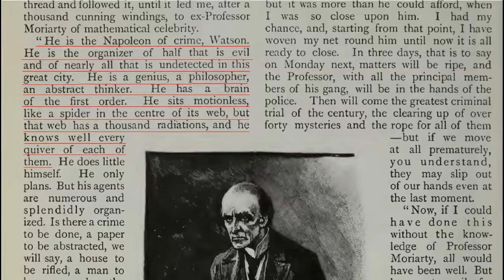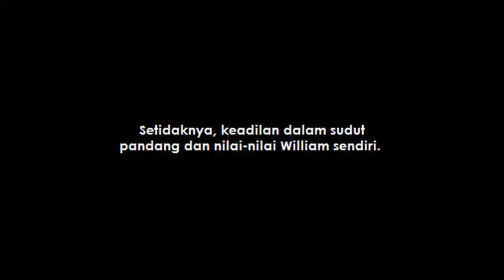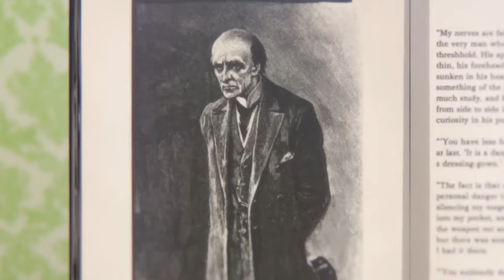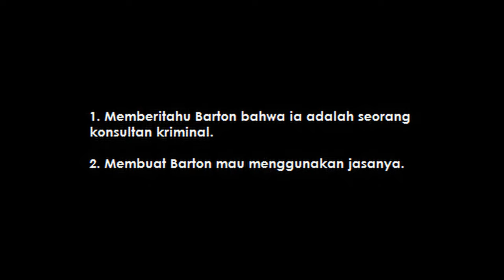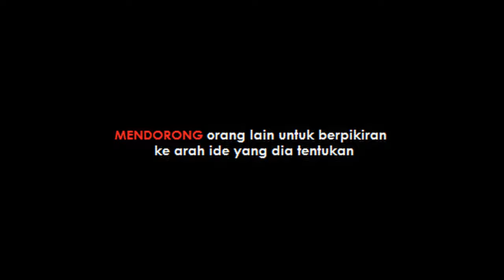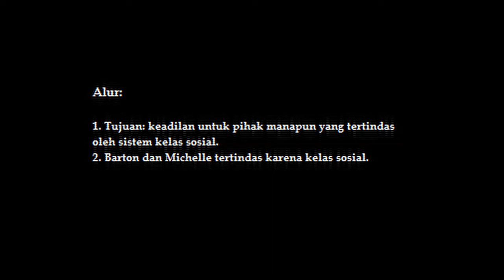William's Manipulation Analysis: Barton Case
Anime: Yuukoku no Moriarty (Moriarty the Patriot)